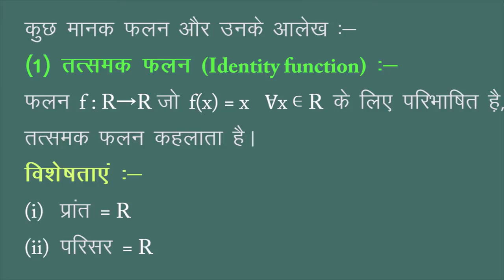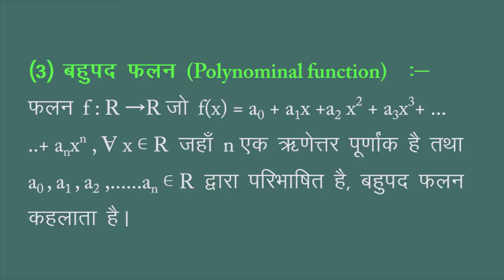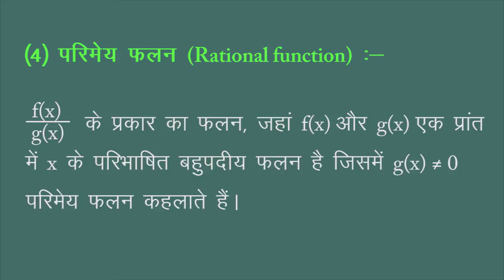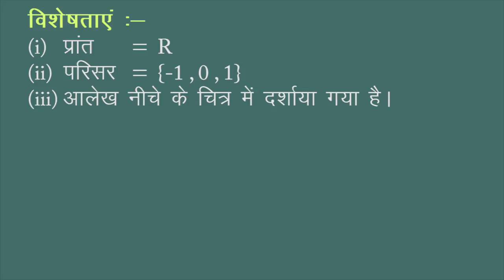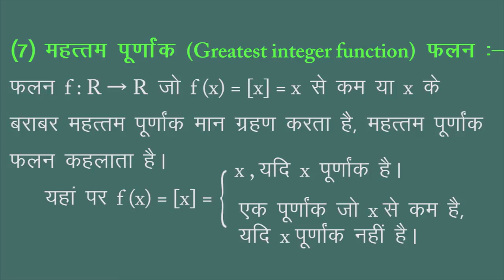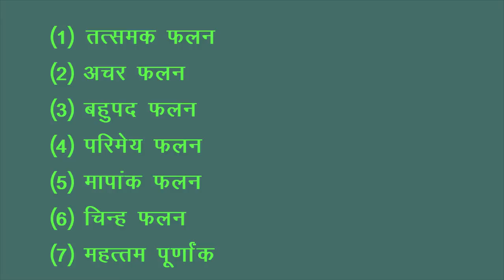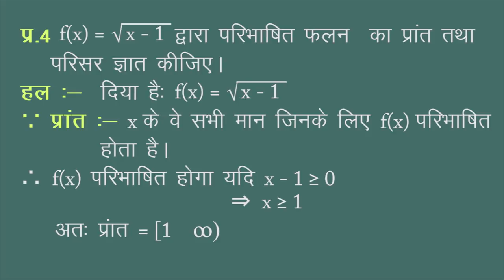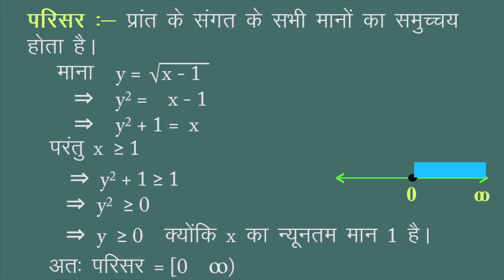CLASS 11th MATHS | CHAPTER 2 | RELATION AND FUNCTION